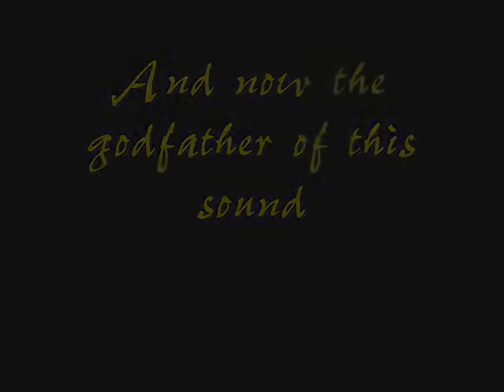funny sound mixtape:D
the funny sound rules!!!